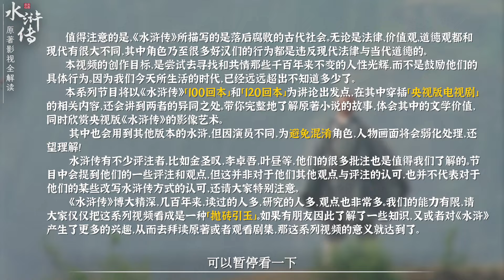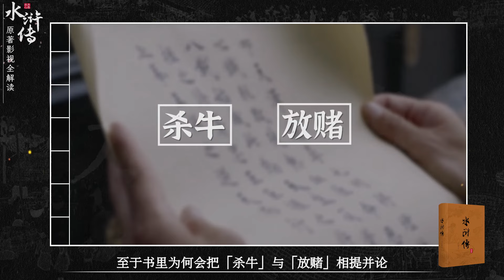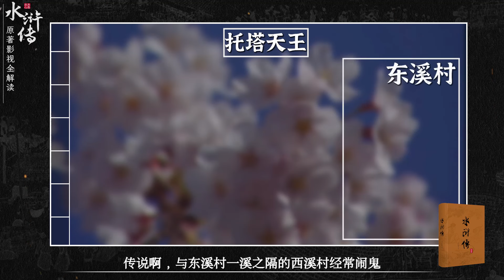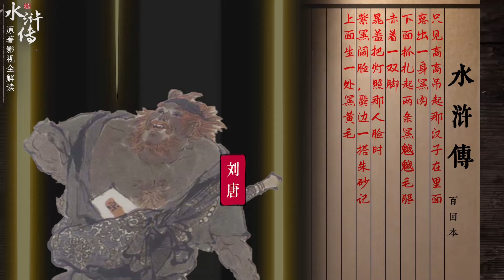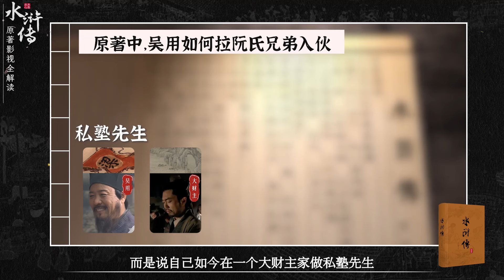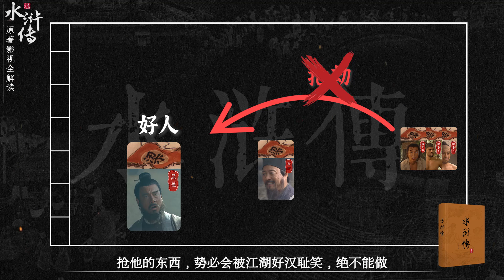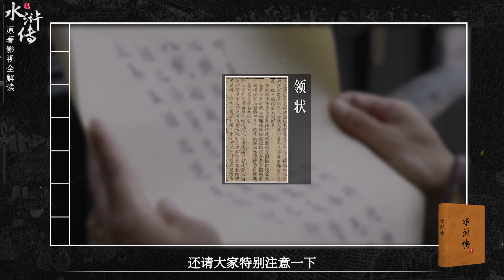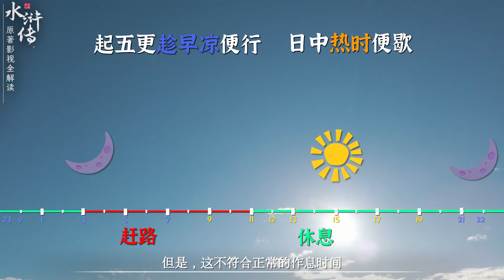【木鱼水心官方】生辰纲：危！搞事七人组集结！《水浒传》P9（七星聚义）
大家好！「木鱼水心」正式回归YouTube了！
经过一段时间的休整和策划，未来的日子，我们将持续为大家带来更多优质、有趣的内容。
出于版权的考虑，我们不得不对视频进行了一些调整，使其与其他平台的版本有所不同。不过，请放心，我们会努力保持视频质量和观赏性的完整性。感谢大家的支持和关注！
晁盖、吴用上线！
「劫生辰纲小分队」集结！
杨志：我太难了

本期涉及《水浒传》之
第十四回「赤发鬼醉卧灵官殿，晁天王认义东溪村」
第十五回「吴学究说三阮撞筹，公孙胜应七星聚义」